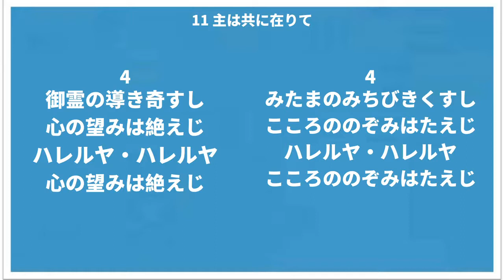11 主は共に在りて